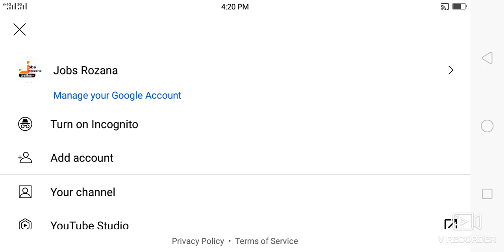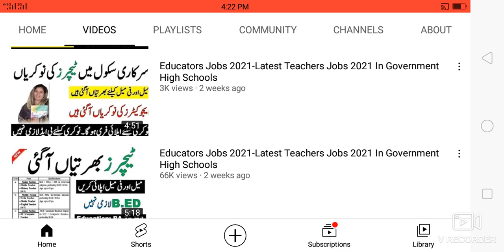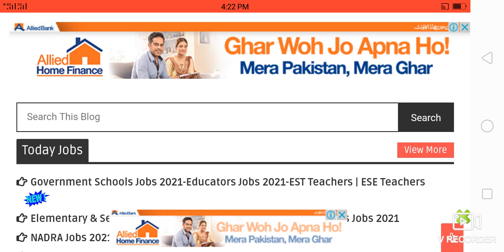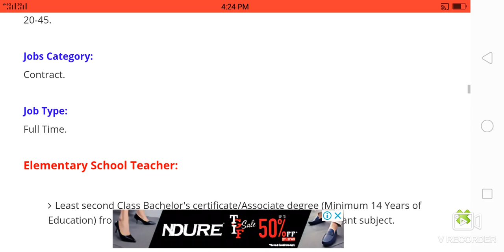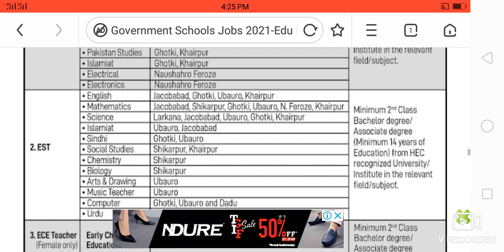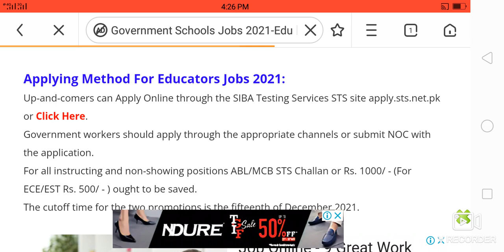Government Schools Jobs 2021-Educators Jobs 2021-EST Teachers | ESE Teachers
2)نوکریوں کی معلومات حاصل کرنے کے لیے نیچے لنک

3)نوکریوں کی معلومات حاصل کرنے کے لیے نیچے لنک پر کلک کرکے۔ واٹس ایپ گروپ جوائن کریں👇👇

4)نوکریوں کی معلومات حاصل کرنے کے لیے نیچے لنک پر کلک کرکے۔ واٹس ایپ گروپ جوائن کریں👇👇